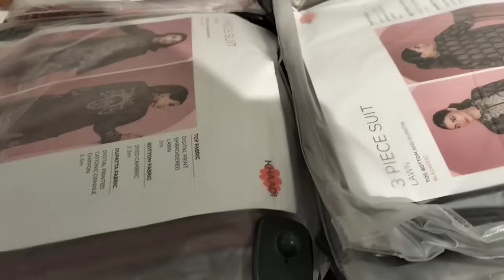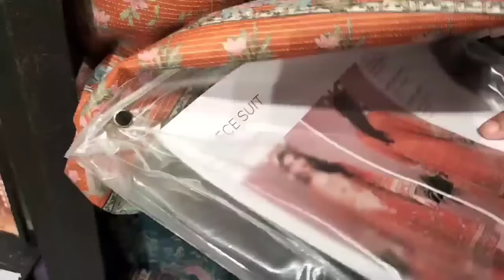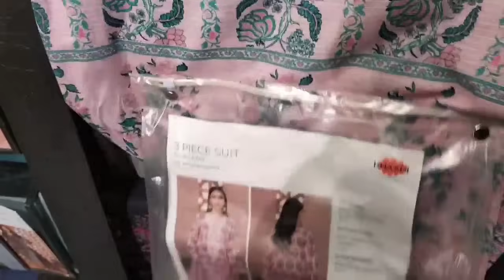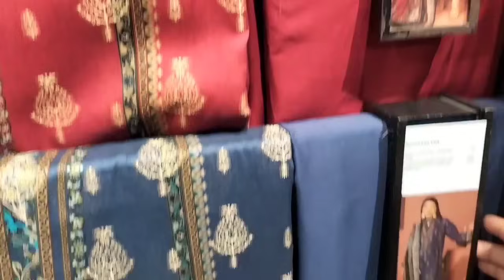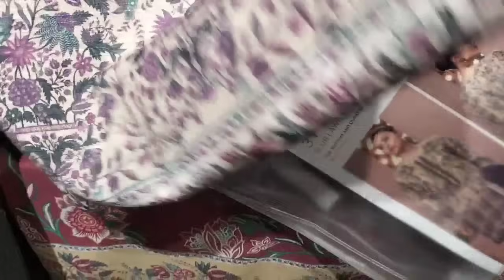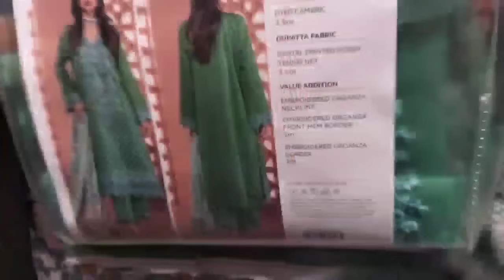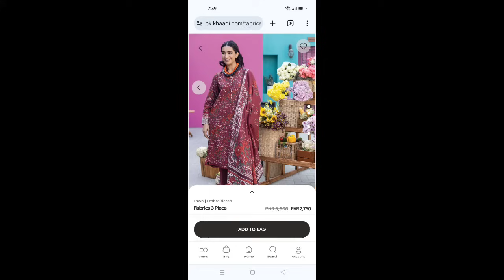Khaadi Flat 50 off End Of Season Sale Starting Rs Only:590 August 30, 2024